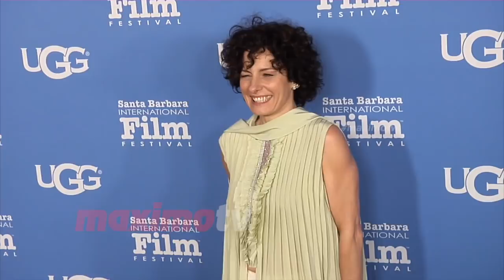Lidia Vitale 2018 SBIFF 'Santa Barbara Award' Red Carpet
Broll footage: Actress Lidia Vitale walks the red carpet at the Santa Barbara International Film Festival ‘Santa Barbara Award’ held at the Arlington Theatre in Santa Barbara, California USA on February 4, 2018